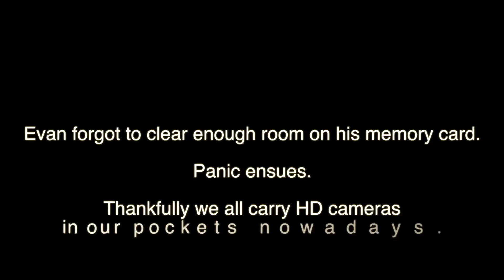Pre-K & Novices Final Share 2017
Creating Landscapes Summer Program 2017 Final Share.  Pre-K and Novices.